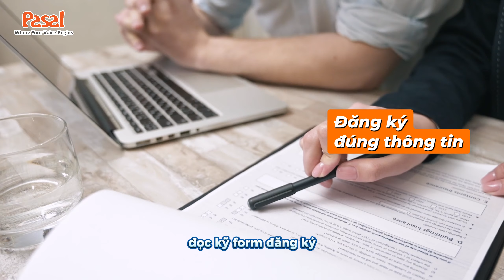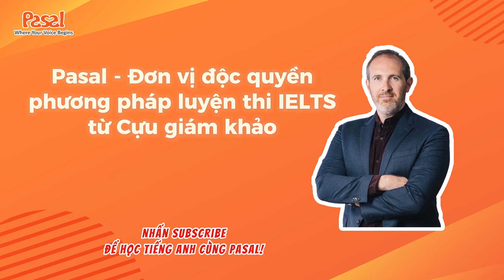Ngọc Linh 7.0 IELTS - Lớp 12 THPT Hàn Thuyên - Bắc Ninh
Cùng lắng nghe những chia sẻ của cô bạn học sinh lớp 12 Ngọc Linh sau khi đạt 7.0 IELTS ngay lần đầu thi chỉ sau Khóa học luyện thi IELTS Simon 6.5 tại Pasal nhé! Với phương châm Practice Makes Perfect, Ngọc Linh đã chinh phục được mục tiêu của mình, còn bạn thì sao?

Pasal là tổ chức đào tạo tiếng Anh duy nhất tại Việt Nam hợp tác ĐỘC QUYỀN với chuyên gia Paul Gruber (hệ thống Pronunciation Workshop) & TS A.J Hoge (hệ thống Effortless English) và chuyên gia Simon Corcoran (chuyên gia huấn luyện IELTS).

Tại Pasal, chúng tôi cam kết mang tới những giải pháp học hiệu quả - giúp giao tiếp tiếng Anh trôi chảy từ 3-6 tháng và chinh phục mục tiêu IELTS.

© Bản quyền thuộc về PASAL
© Copyright PASAL & Do not Reup